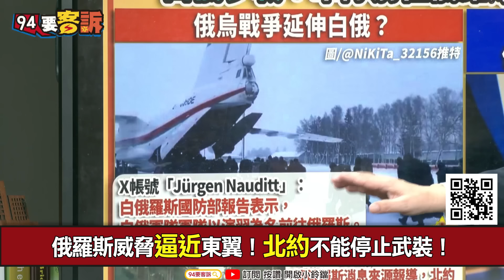【94要客訴】北約東翼大警戒！防堵俄羅斯侵略野心...愛沙尼亞開第一槍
備役少將 于北辰

俄羅斯威脅逼近東翼！北約不能停止武裝！
烏軍捷報：亞速海擊落2俄軍機+IL-22空中指揮所
烏克蘭最新戰績！電子戰+女力反制俄軍！

友邦連結區